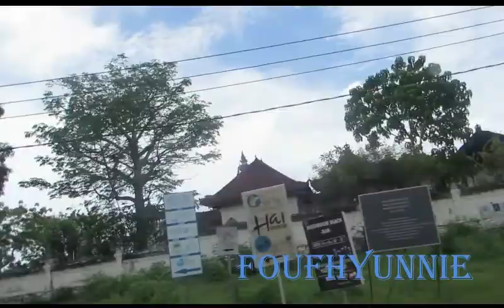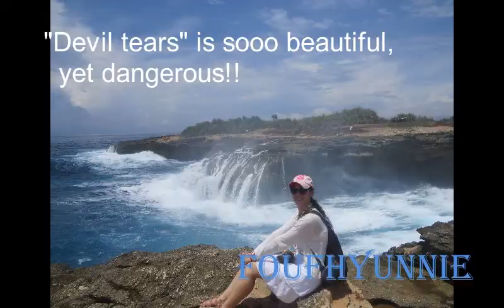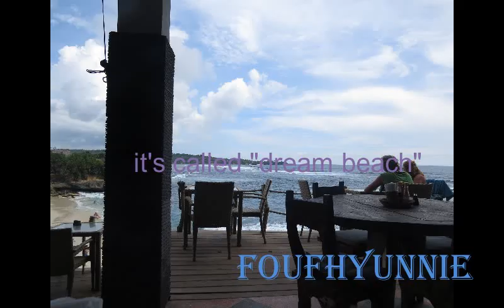Bali (Lembongan island) - foufhynnie trip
Hello everyone ^^
Bye!~~

Music & Words by SUD
Vocals performed by SUD

Sila Lyrics by SUD

Matagal-tagal din nawalan ng gana
Pinagmamasdan ang dumadaan
Lagi na lang matigas ang loob
Sabik na may maramdaman

'Di ka man bago sa paningin
Palihim kang nasa yakap ko't lambing
Sa bawat pagtago
'di mapigilan ang bigkas ng damdamin

Walang sagot sa tanong
kung bakit ka mahalaga
Walang papantay sa'yo

Walang papantay sa'yo

Kung may darating man na umaga
Gusto kita sana muling marinig
Ngiti mo lang ang nakikita ko,
tauhin man ang silid

Walang papantay sa'yo,
maging sino man sila
Ikaw ang araw sa tag-ulan

Walang papantay sa'yo

Walang papantay sa'yo...
Walang papantay sa'yo...
Walang papantay